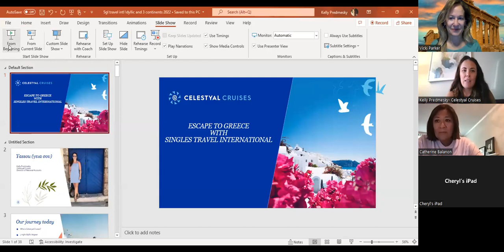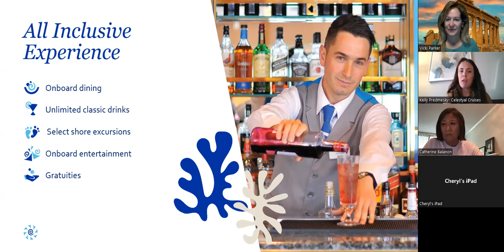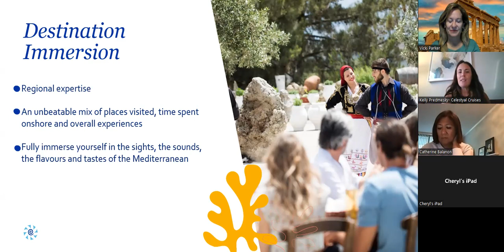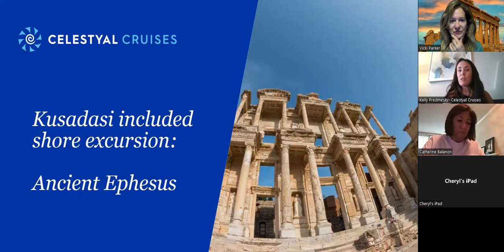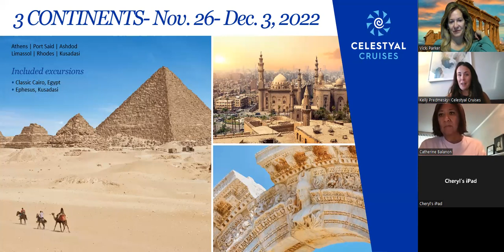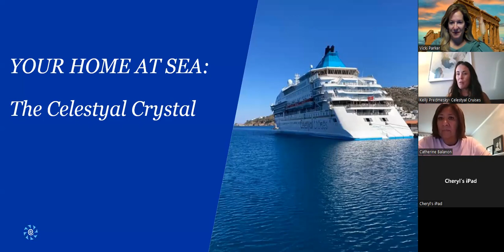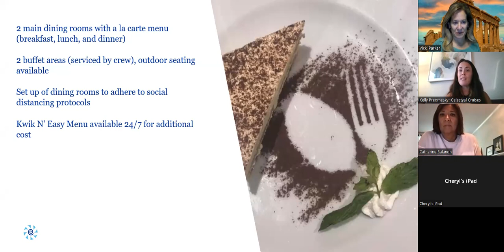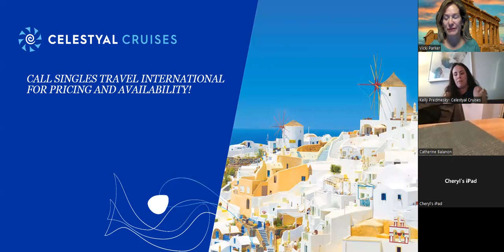Travel Talk: Greek Islands and Three Continents with Celestyal and Singles Travel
Join more events and meet 50+ singles who love to have fun and travel @